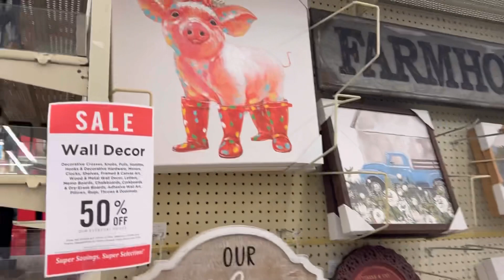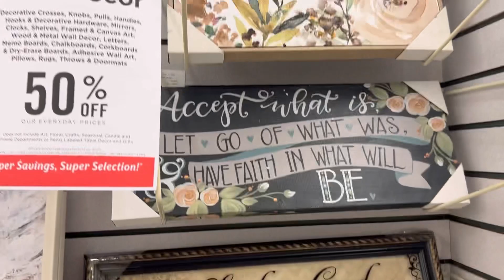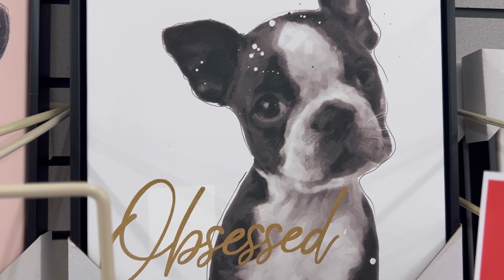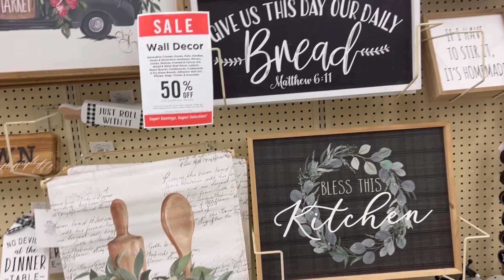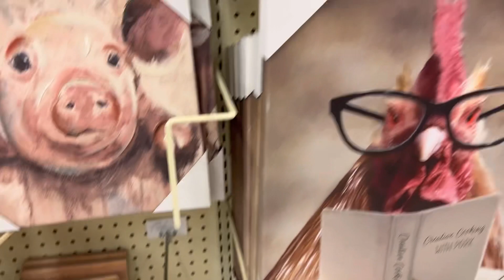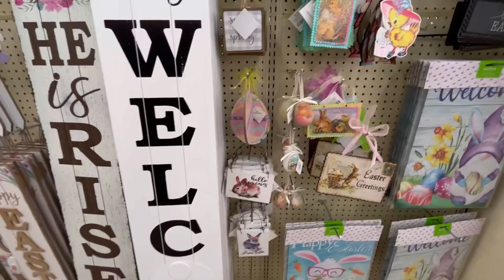Hobby Lobby & Big Lots Shopping 🛍️